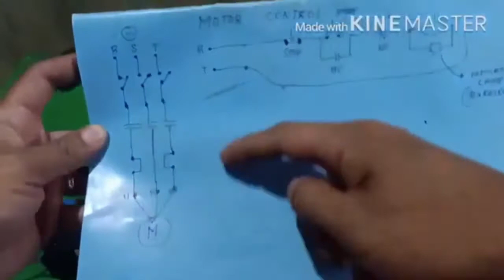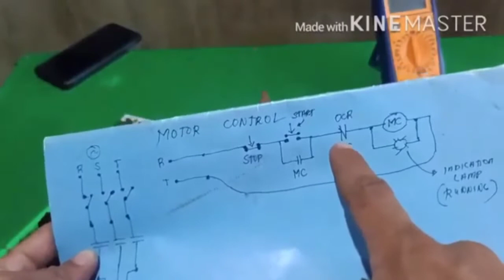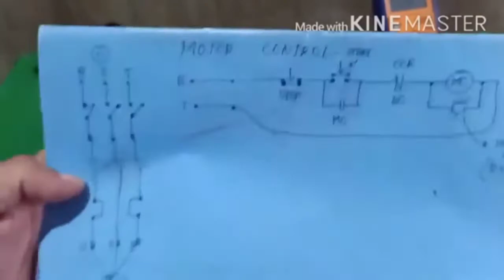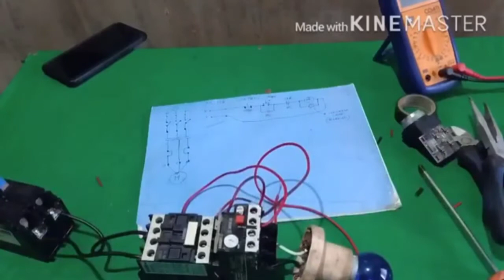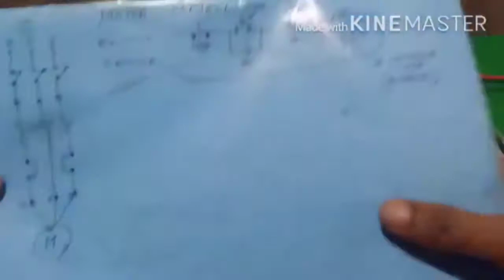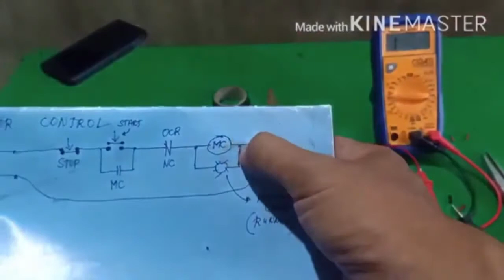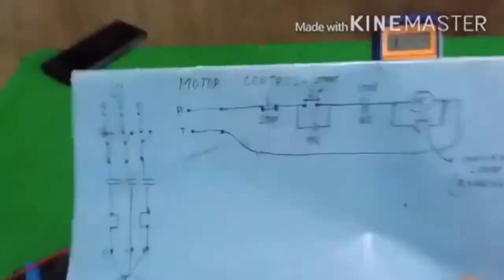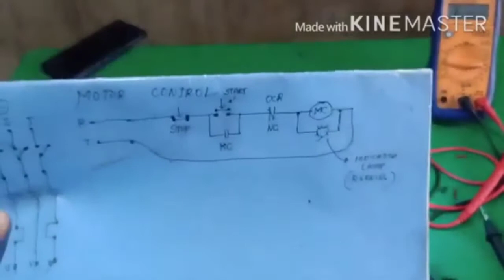MOTOR CONTROL ( STARTING & STOPPING THE MOTOR )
This will talk about on how to start and stop the motor by using magnetic contactors and switches